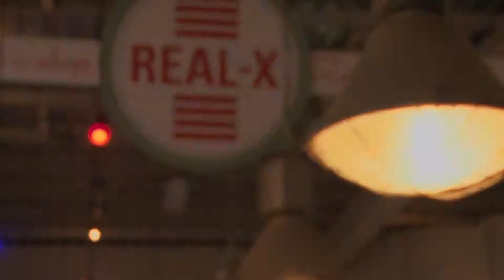Skateweek Krokus 2015 Promo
De promo versie van de Skateweek Krokus 2015!

Wij gingen met de Skateweek in de Krokusvakantie drie dagen op skatetrip door Nederland. De eerste dag waren we in Skatepark Utrecht, de tweede dag in WSC Den Bosch en de laatste dag in Real-X in  Apeldoorn.

Film & edit door Lukas Pennings